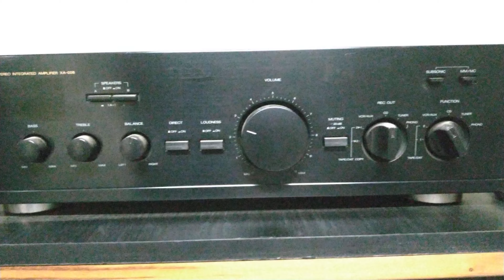Torre Artesanal - TA-Acara Discos - Playa Blanca Dream - Buddhaatitude - Trópic Áudio Woodwork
Ouçam com 🎧
Torres TA-Acara Discos
2 Woofers 6" 1/2 Kevlar Verde Oliva
Tweeter Ribbon
Azul Bahamas

Set
Amplificador Integrado Aiwa XA-008
Player Chromecast Áudio com Spotify Premium
Música Playa Blanca Dream - Buddhaatitude